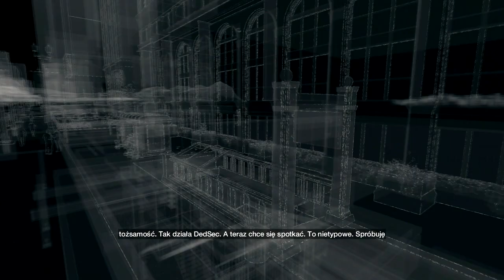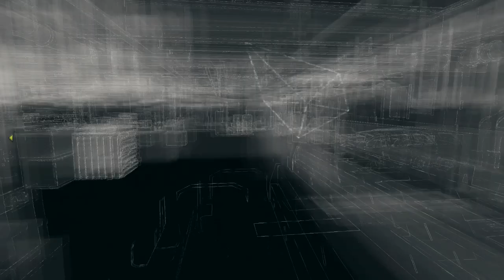Watch_Dogs #3 - Skradanie? Robisz to źle! | Vertez Gameplay / Zagrajmy w / Let's Play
Przepraszam za brak kamerki, ale program do renderowania cały czas się przez nią crashował i z tego powodu jej nie ma.

Watch_Dogs to gra akcji z otwartym, nafaszerowanym technologicznymi nowinkami Chicago, w której najpotężniejszą bronią bohatera stają się umiejętności hakerskie. Jest to dzieło kilku studiów, którymi przewodniczy Ubisoft Montreal, znane z takich serii jak Assassin's Creed, Tom Clancy's Rainbow Six czy Far Cry. Na potrzeby tej produkcji stworzono nowy silnik Disrupt, pozwalający na stworzenie tętniącego życiem, szczegółowego miasta.
Wcielamy się w postać byłego przestępcy imieniem Aiden Pearce, czyli antybohatera, który jest ekspertem we włamywaniu się do systemów elektronicznych. Dzięki temu potrafi, bagatela, wywołać karambol poprzez manipulację światłami na skrzyżowaniu, podłączyć się do miejskiego systemu monitoringu czy włamać do telefonu mijanej osoby, aby dowiedzieć się czegoś więcej na jej temat i na przykład zaingerować w przebieg jej codziennego życia (uratować przed złodziejaszkiem, wykraść pieniądze z konta itp.). Talenty Pearce'a pozwalają mu na kontrolowanie prawie każdego elementu otaczającego go nowoczesnego świata. - Opis "gry-online.pl"